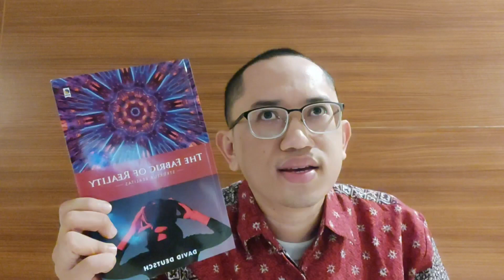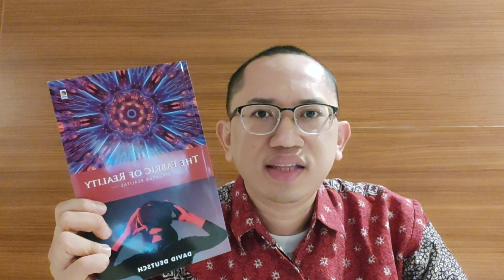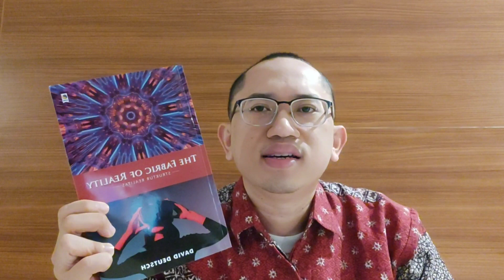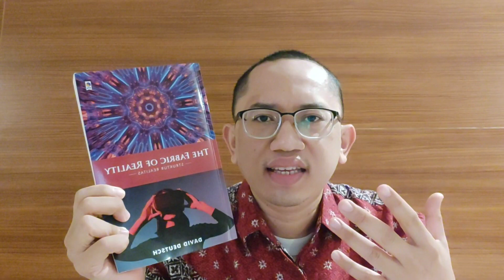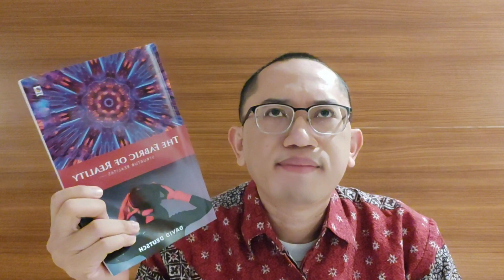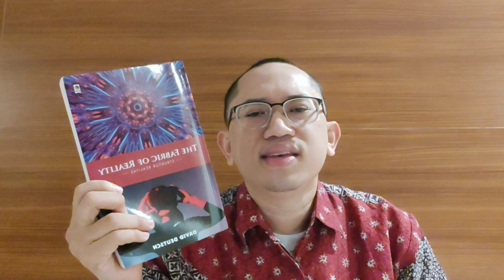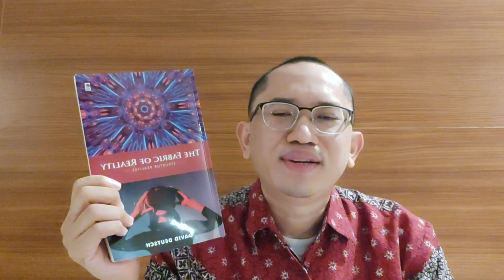Buku The Fabric of Reality karya David Deutsch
dr. david martin deutsch,
das hier ist wasser david foster wallace deutsch,
david wood debate deutsch,
dear david trailer deutsch,
david deutsch explanation,
david deutsch epistemology,
david deutsch error correction,
david deutsch good explanation,
david bowie heroes deutsch englisch,
david eagleman deutsch,
david edinburgh deutsch,
george ellis david deutsch,
david copperfield einmal reichtum und zurück trailer deutsch,
hercule poirot david suchet full episodes deutsch,
david deutsch fabric of reality,
david deutsch fun criterion,
david deutsch free will,
david deutsch film producer,
david deutsch tim ferriss,
david deutsch irrationality,
infinity david deutsch,
the beginning of infinity david deutsch,
david deutsch ted interview,
david ewing jr deutsch,
jason david frank deutsch,
david deutsch knowledge creation and the human race,
david deutsch karl popper,
david deutsch knowledge,
david kriesel deutsche bahn,
david der kabauter deutsch,
david und goliath kinder deutsch,
daylight david kushner deutsch,
david niven filme deutsch komplett,
david kushner deutsch,
david deutsch on the infinite reach of knowledge,
kung fu david carradine deutsch,
kung fu filme deutsch david carradine,
hörbuch komplett thriller deutsch david nathan,
kung fu serie david carradine deutsch,
david deutsch lectures,
david deutsch lulie,
david bowie helden lyrics deutsch,
david bowie heroes deutsch live,
david lynch deutsch,
david lama deutsch,
david bowie heroes lyrics deutsch,
david lama cerro torre ganzer film deutsch,
cat people- david bowie lyrics deutsch,
heroes david bowie lyrics deutsch,
david deutsch many worlds,
david deutsch music,
david deutsch morality,
david mcallister deutsch,
david movie deutsch,
david goggins motivation deutsch,
michal david deutsch,
david michelangelo deutsch,
multiverse david deutsch,
multiverse of madness with david deutsch,
michelangelo david deutsch,
david paulides missing 411 deutsch,
david deutsch navel,
david deutsch naval tim ferriss,
david deutsch nassim taleb,
david deutsch nobel prize,
hörbuch deutsch david nathan,
david niven deutsch,
ganzer film deutsch david niven,
naval david deutsch,
say my name david guetta deutsch,
alexandra david neel film deutsch,
david deutsch on ai,
david deutsch omega point,
david deutsch on god,
david deutsch objective beauty,
david deutsch on chatgpt,
david deutsch on climate change,
david deutsch on agi,
optimism david deutsch,
the fabric of reality david deutsch,
the heart of david deutsch,
david pawson deutsch offenbarung,
on off shirin david lyrics deutsch,
david deutsch probability,
david deutsch podcast,
david deutsch popper,
david deutsch physics,
david deutsch parallel universes,
david deutsch politics,
david deutsch philosophy,
david deutsch pronunciation,
david deutsch physicist,
david deutsch parenting,
david parker ray tape deutsch,
david deutsch roger penrose,
david deutsch quantum computation,
david deutsch quantum,
david deutsch quantum theory,